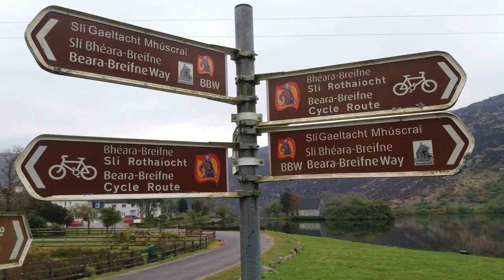Beara Peninsula - Cork - Ireland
Snippets fronm our April Guided tour on the Beara Peninsula on the Wild Atlantic Way in Cork, Ireland